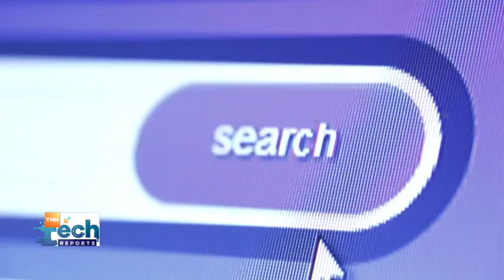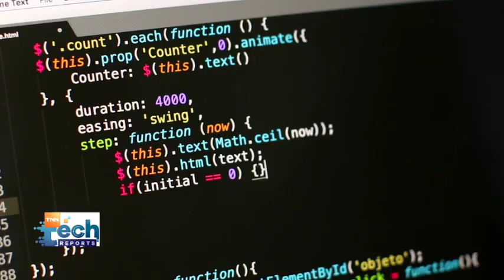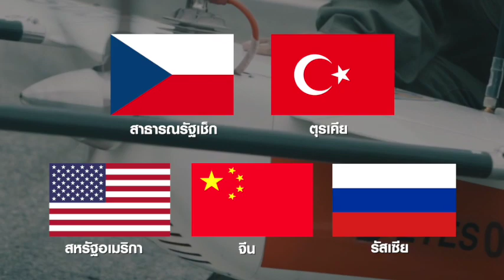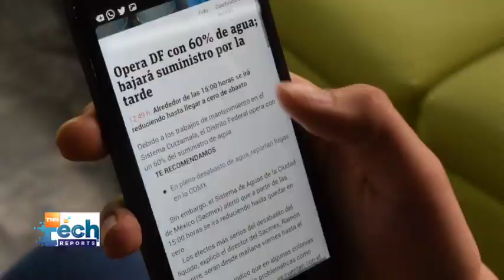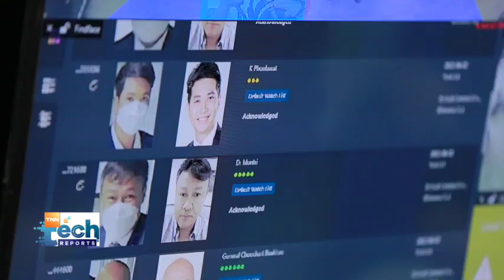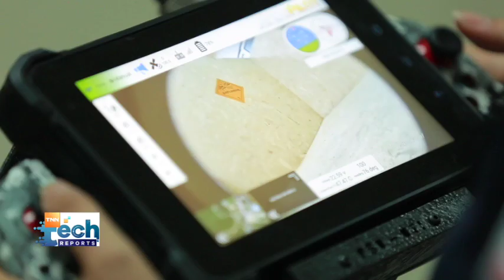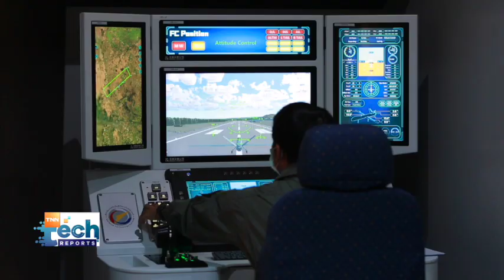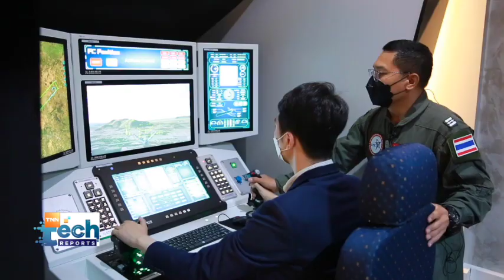TNN Tech Reports Weekly 25 มิถุนายน 2565 เวลา 09.30-10.00 น.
สัปดาห์นี้จะพาคุณผู้ชมไปติดตามแนวทางการพัฒนาเทคโนโลยีในการป้องกันประเทศ ซึ่งถือว่าเป็นจุดเรื่มต้นของหลาย ๆ นวัตกรรมทั่วโลก

- เจาะลึกนวัตกรรมป้องกันประเทศ สู่โอกาสใหม่ของไทย
- ส่องนวัตกรรมป้องกันประเทศฝีมือคนไทย